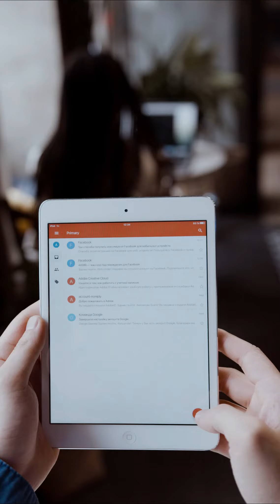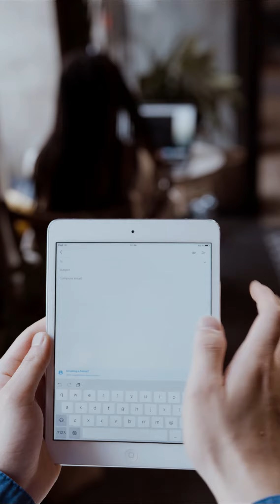How to Recover Your Gmail Account: Step-by-Step Tutorial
Hello and welcome to our video tutorial on how to recover a Gmail account. Forgetting a password or being locked out of your account can be a frustrating experience, but don't worry, we have got you covered! In this video, we will guide you through the steps to recover your Gmail account.

STEP 1:
The first step to recovering your Gmail account is to go to the Gmail login page.

STEP 2:
You will be prompted to enter the last password you remember. If you don't remember any password, click on 'try a different question.' This will take you to a new page where you will be asked to enter the date you created your Gmail account.

STEP 4:
This will take you to a new page where you will be asked to answer a series of questions to prove your identity.

STEP 5:
Once you have successfully verified your identity, you will be taken to a page where you can reset your password. Create a new password and confirm it.

STEP 6:
After creating a new password, click on 'change password' to save the changes. You can now log in to your Gmail account using your new password.

CONCLUSION:
That's it! We hope this video tutorial has helped you recover your Gmail account. Remember to keep your password safe and secure. If you have any further questions or comments, please leave them below.
Have you forgotten your Gmail password or are locked out of your account? Don't worry, we've got you covered with this easy-to-follow tutorial on how to recover your Gmail account. Learn the step-by-step process, including verifying your identity and resetting your password. Keep your account secure and never worry about losing access again!
 Gmail, Account Recovery, Forgot Password, Locked Out, Email Security, Verification, Password Reset, Tutorial.